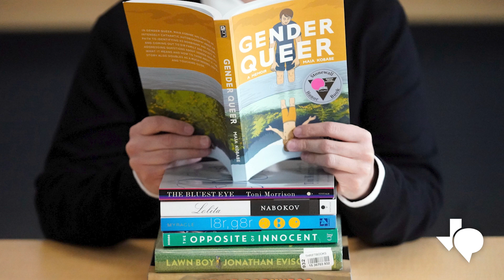TPR Noticias al Día: Lunes, 3/27/23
El Departamento Estatal de Servicios de Salud de Texas emitió un aviso de salud en medio de informes de que se encontró un tranquilizante para animales mezclado con drogas ilegales. Al menos cuatro muertes han resultado de incidentes relacionados con Xylazine.

Texas continúa subfinanciando las cuentas bancarias de su sistema de desempleo.

Los estudiantes de la Universidad West Texas A&M, cerca de Amarillo, protestan después de que el presidente de la universidad cancelara un espectáculo estudiantil de drag.

La Universidad de Texas Rio Grande Valley presentará su primer programa de banda de música este otoño. La universidad anunció que la banda tocará en eventos del campus y de la comunidad, como partidos de fútbol y desfiles festivos.

El apoyo para TPR viene de Texas Mutual Insurance Company, un proveedor de compensación para trabajadores comprometido a ayudar a los negocios de Texas a ser seguros y sólidos. Obtenga más información sobre cómo Texas Mutual ayuda a proteger a las empresas y las personas